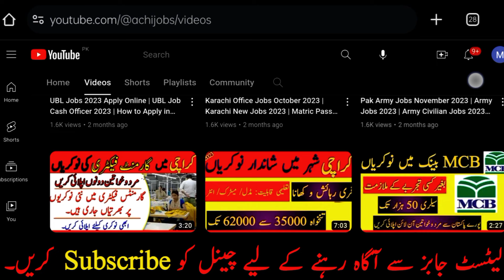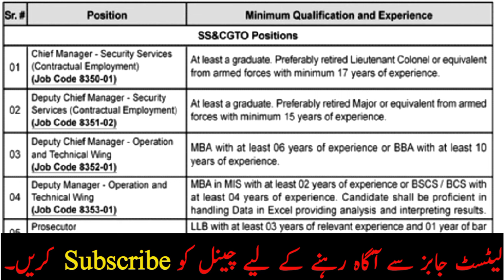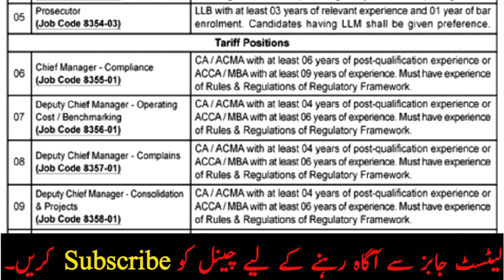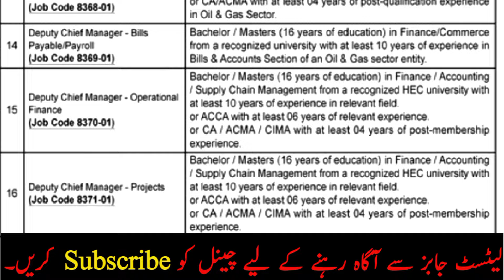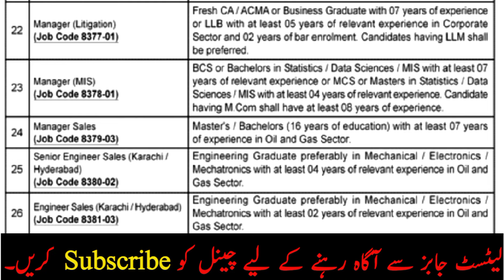Sui Gas Jobs 2024 | OGDCL Jobs 2024 | Sui Gas Jobs 2024 Online Apply | Sui Northern Gas Jobs 2024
In this video, I’ll tell you About   Sui Gas Jobs 2024 . Hope you'll Like my Video!

Sui Gas Jobs 2024 | OGDCL Jobs 2024 | Sui Gas Jobs 2024 Online Apply | Sui Northern Gas Jobs | Sui Southern Gas Company (SSGC) Jobs

ogdcl jobs 2024

sui

sui gas jobs 2024 online apply

sui gas new jobs

sui northern gas jobs

sui southern gas company jobs

jobs jameel arain rozgar

Sui Northern Gas Jobs 2024

Sui Northern Gas Pipelines Limited Jobs

sui southern gas company (SSGC) Jobs